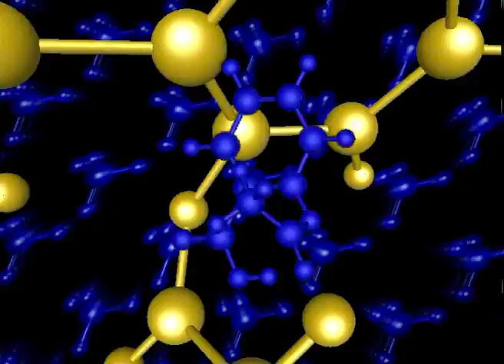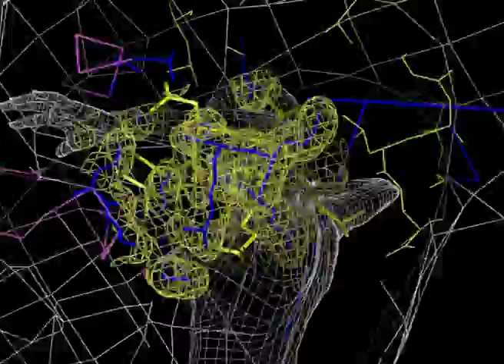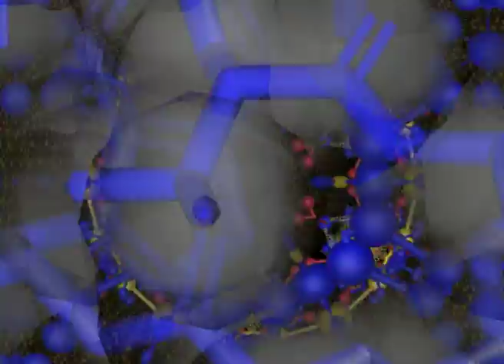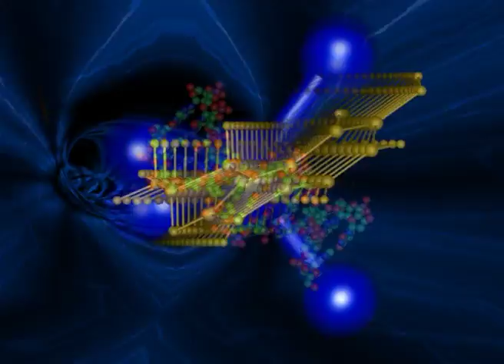drugs and dancer